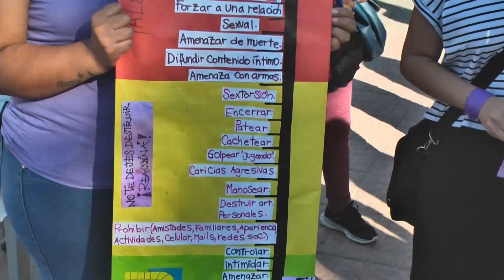AYELEN JARAMILLO - DIA INTERNACIONAL DE LA ELIMINACIÓN DE LA VIOLENCIA CONTRA LA MUJER